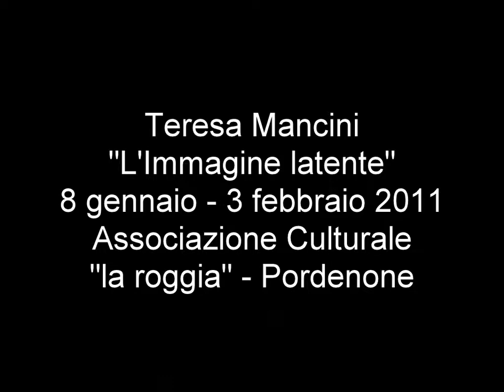Teresa Mancini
"L'immagine latente" Mostra di fotografie nella sede dell'associazione Culturale "la roggia" di Pordenone dall'8 gennaio al 3 febbraio 2011